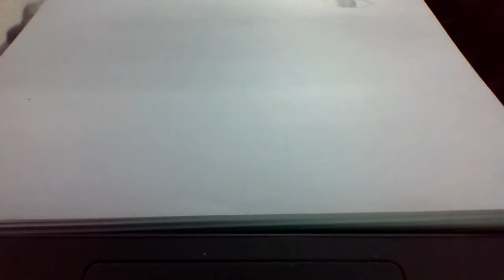drawing an eye. EASY